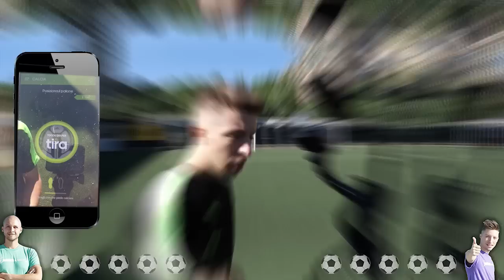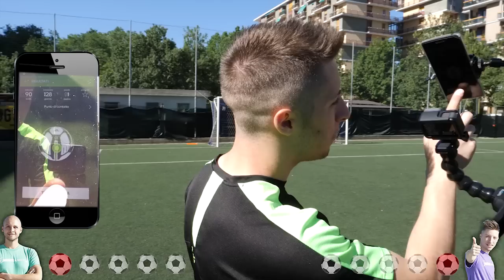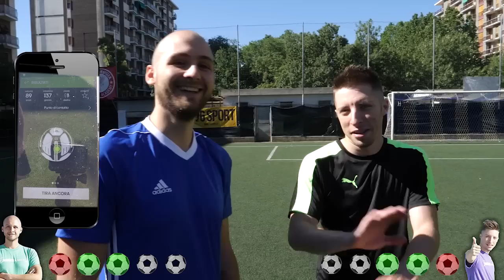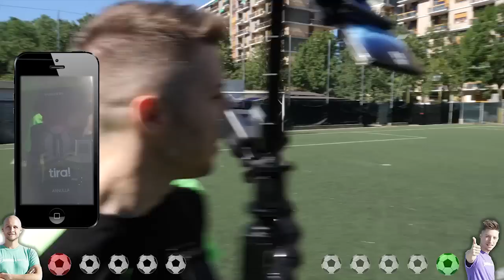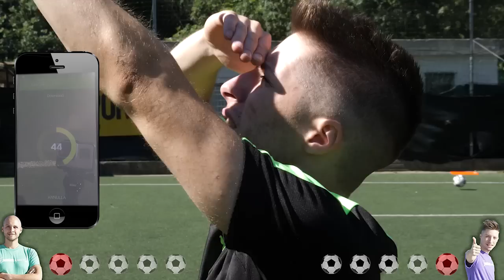CURVE BALL CHALLENGE - Zapinho Supera i 1000 g/Min??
25.000 LIKE PROSSIMA CHALLENGE!!
BOMBERS!! Siamo tornati con una CURVE BALL CHALLENGE ovvero una sfida con tiri a giro!! Chi VINCERA' quest'oggi?? Commenta subito il vincitore di questa challenge!!

Vuoi migliorare la tua tecnica calcistica e scoprire i segreti del calcio freestyle??